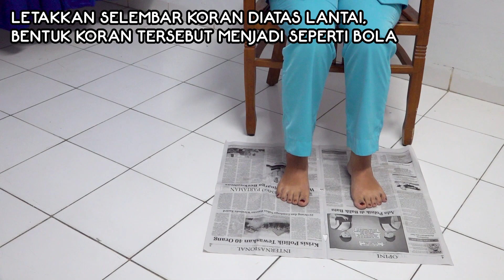SENAM KAKI DIABETES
Senam kaki diabetes dapat membantu peredaran darah, memperkuat otot dan saraf kaki serta tungkai bawah. Olahraga memang mendatangkan banyak manfaat, termasuk bagi penderita diabetes. Namun, penderita diabetes sering kali kurang berolahraga karena tubuhnya terasa lemas sepanjang hari. Salah satu olahraga yang penting dan bisa dilakukan penderita diabetes adalah senam kaki. Diman senam kaki bermanfaat bagi penderita diabetes
Manfaat Senam Kaki Bagi Penderita Diabetes

Studi membuktikan, senam kaki efektif mencegah komplikasi kaki diabetes, seperti gangguan pembuluh darah, luka terbuka yang sulit sembuh, mencegah kelainan bentuk kaki (deformitas) dan masalah kaki lainnya. Senam kaki pada penderita diabetes juga dapat memperbaiki sirkulasi darah dan memperkuat otot serta saraf kaki dan tungkai bawah.

Berikut ini beberapa manfaat senam kaki pada penderita diabetesi:

    Memperbaiki sirkulasi darah yang terganggu.
    Memperbaiki kekuatan otot tungkai dan kaki.
    Melatih sendi agar tetap lentur dan tidak kaku.
    Mencegah komplikasi diabetes pada organ mata, otak, jantung dan ginjal.

Selain bermanfaat, senam kaki ini juga sangat mudah dan praktis. Dapat dilakukan di mana saja, seperti di rumah atau tempat kerja. Untuk melakukan senam kaki diabetes, dibutuhkan sebuah kursi dan selembar kertas berukuran cukup besar, misalnya koran bekas. silahkan mengkuti video ini dengan lengkap